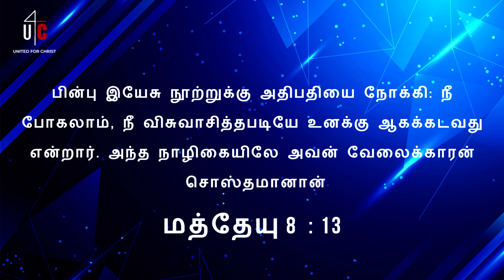Sollum Adiyen Ketkiren | Ep-54 | Worship | Word | Pas.J.R.Marcus Prem Kumar |Tamil Christian Message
Sollum Adiyen Ketkiren || Episode-54 || Worship & Word by Pas.J.R.Marcus Prem Kumar